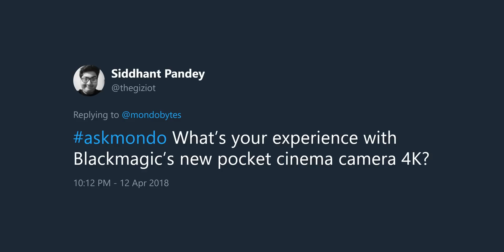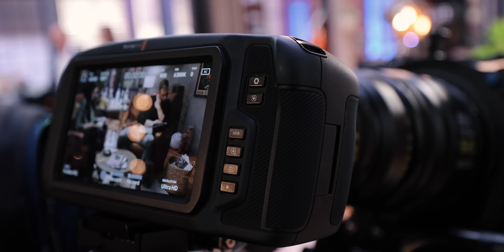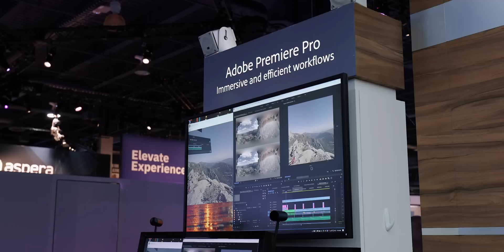Blackmagic Pocket Cinema Camera 4K - NAB 2018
I got to use the Blackmagic Pocket Cinema 4K Camera (BMPCC4K) at NAB 2018 in Las Vegas. In this video I'll give you my first impressions, It has some very impressive specs for a cinema camera:

Price $1,295 (Includes DaVinci Resolve Studio)

– HDR Micro 4/3 sensor
– 12-bit RAW cinema 4K 60fps and full HD at up to 120fps
– 13 stops Dynamic Range
– dual native ISO up to 25,600
– external RAW recording
– 12-bit CinemaDNG RAW and 10-bit Apple ProRes 422 (HQ)
– USB-C and standard sized HDMI
– Canon LP-E6N or locking DC12 volt power connection
– SD/UHS-II and CFast
– Bluetooth wireless camera control
– 3.5mm audio jack+mini XLR and headphone jack

I also discuss dope tech like camera robots, what I saw at the show my favorite camera accessories, video production gear and more!

1. LUMIX S1R II
2. Osmo Pocket 3
3. Favorite Prime Lenses
4. Favorite Anamorphic Lenses
5. Favorite Mic
6. Cable Management Solution for your Camera

🎨 How I Color Grade my Videos